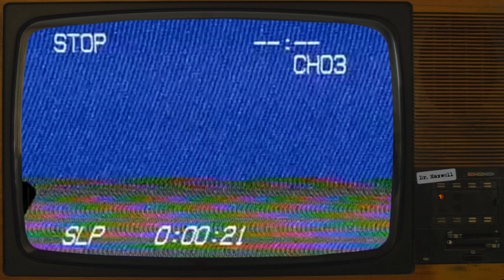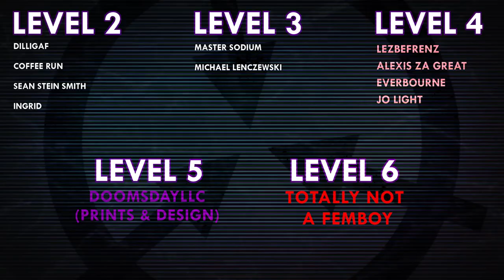SCP-6072 | Wherever Death Goes | Keter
Voice Actors:
Burnwitch as Dr. MacCarthy Jr

'Undertow' [Sombre Piano & Strings CC-BY] - Scott Buckley

VFX samples and images by:
Joe Jabon
MrTitanosaurus